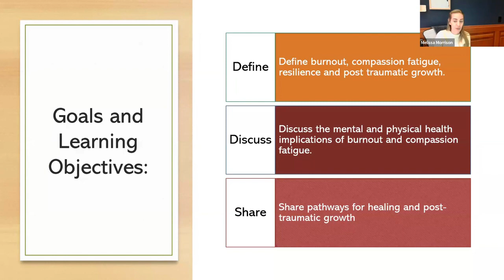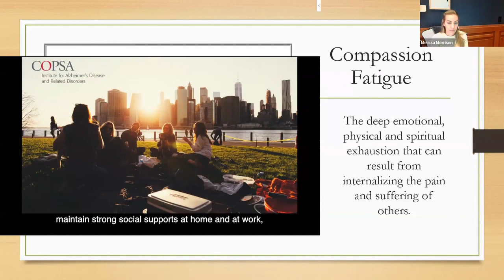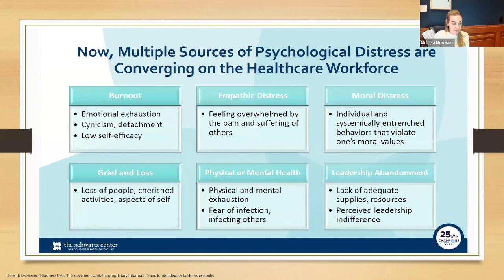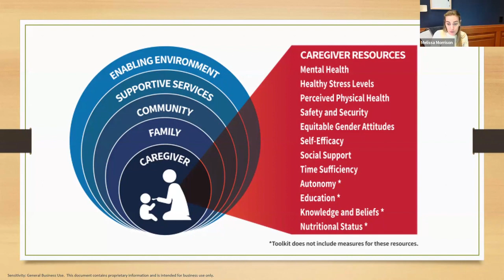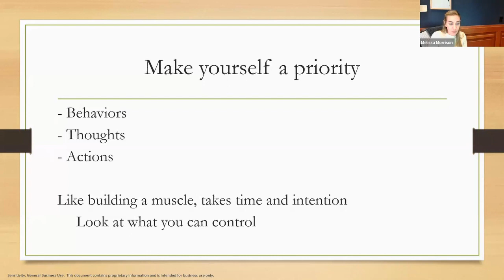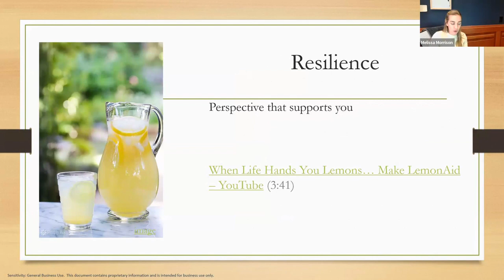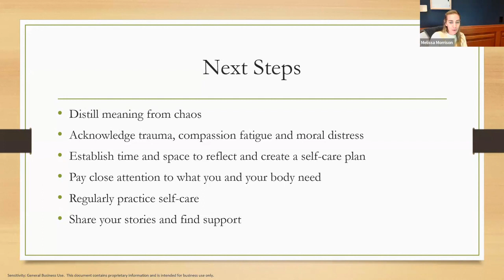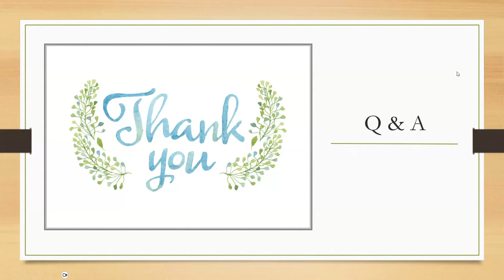Caregiver Burnout when your Loved One has Dementia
Recognize the progression from “caregiver stress” to “caregiver strain” to “caregiver burnout” and how to recognize each in themselves. Understand ways to identify and advocate for their needs as their loved one’s dementia progresses. Learn how to better take care of themselves as a care
partner.